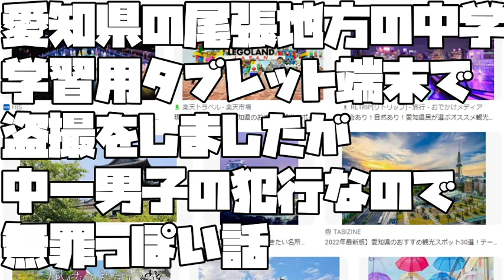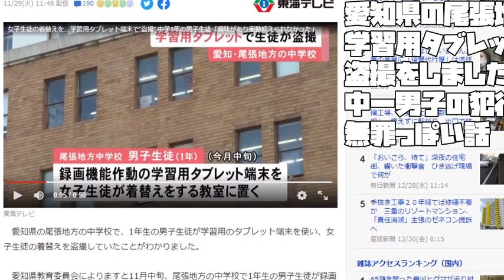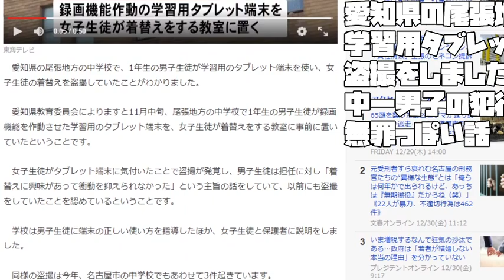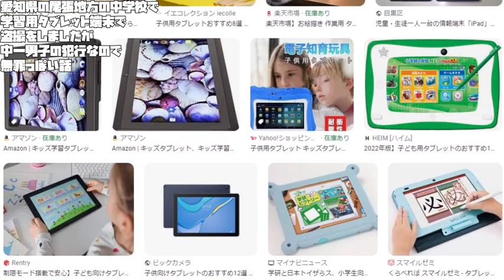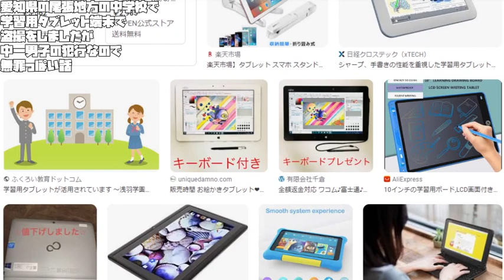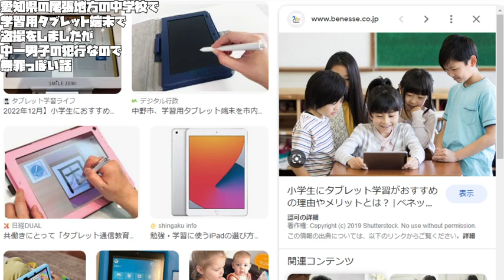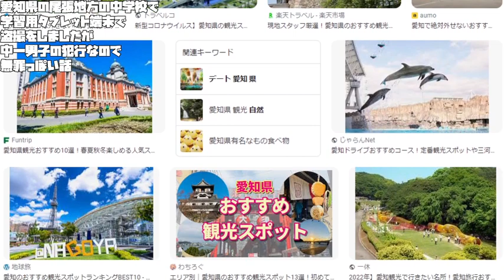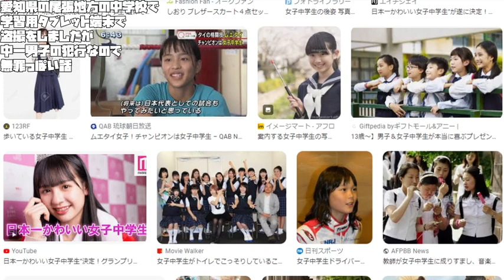【あたおかやしま】愛知県の尾張地方の中学校で学習用タブレット端末で盗撮をしましたが中一男子の犯行なので無罪っぽい話【 a1384】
女子中学生の生着替えの盗撮なのですが
中一男子の犯行なので
学校の先生にお叱りを受けて終わりなんですかね？
なんか罰はあるのでしょうか？

At a junior high school in the Owari region of Aichi Prefecture, I took a voyeur with a tablet device for learning, but it seems innocent because it was a crime by a junior high school boy.

在爱知县尾张地区的一所中学，我带着平板电脑偷窥来学习，但因为这是一名中学生的犯罪行为，所以看起来很无辜。

В неполной средней школе в районе Овари префектуры Аити я взял вуайериста с планшетом для обучения, но это кажется невинным, потому что это было преступление, совершенное учеником средней школы.